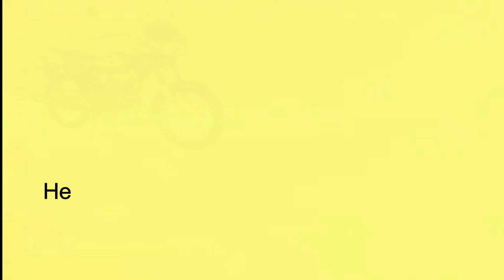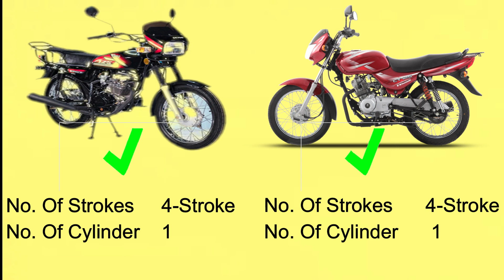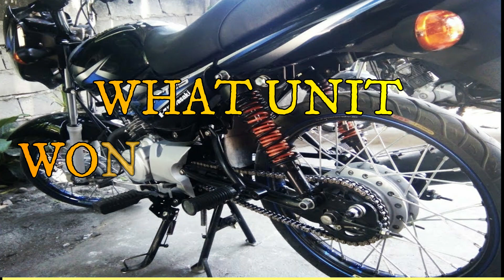SKYGO WIZARD 125 vs. KAWASAKI BAJAJ CT 125 Specs & Price Philippines 2020 / Comparison SINO ANG HARi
THIS IS A COMPARISON BETWEEN SKYGO WIZARD 125 and KAWASAKI BAJAJ CT 125.

this video will give you an additional information about these two motorcycle and i hope that this video will help for those who want to buy one of these motorcycle.